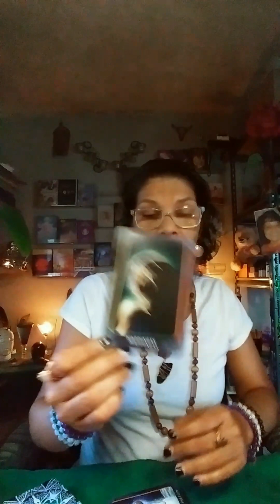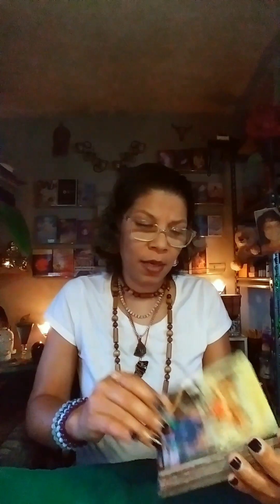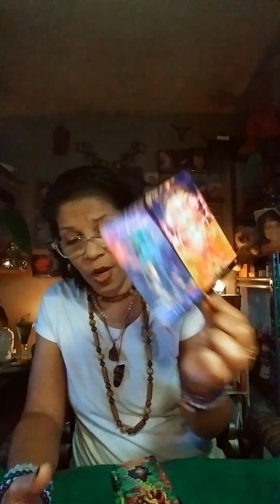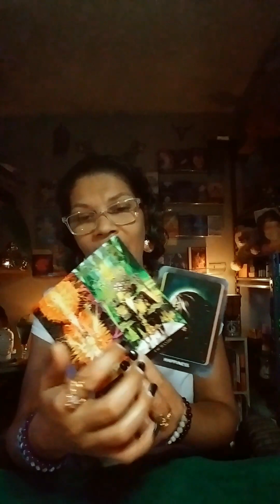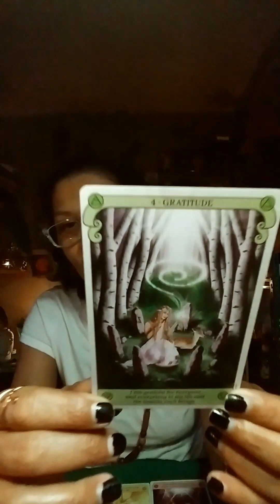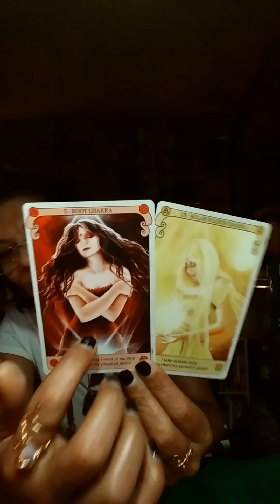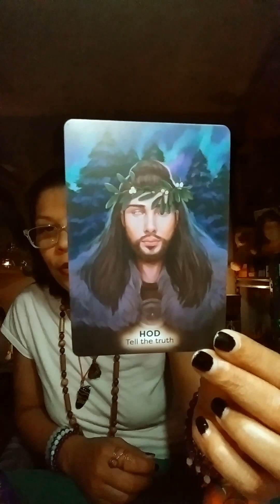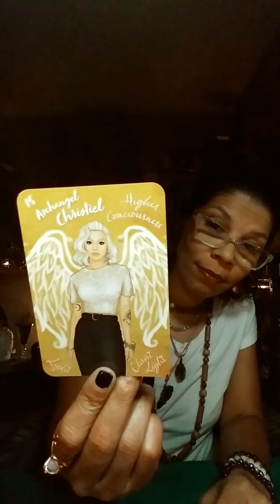Energy of the "Auroro Borealis" | 7-4-7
Support Me as I Support We the Collective; Come on Over 💚🙌🏽❤

Mama SoLily tarot messages are to be used for confirmation, guidance, clarity, synchronistities, signs, or advice to assist you along your many journeys ahead. Any advice or suggestions given remember it's important to research or use your own discernment/judgment. Always consult your Spirit team if you are unsure of your discernment if it's sound advice always,  whether it comes from Mama SoLily or someone else. Always remember to Love you first. Aim to Thrive not just survive. Be Blissfully Blessed as you go through the many cycles, challenges, changes, etc.. Love to all mine Soul Tribe ♥ ❤ 💛